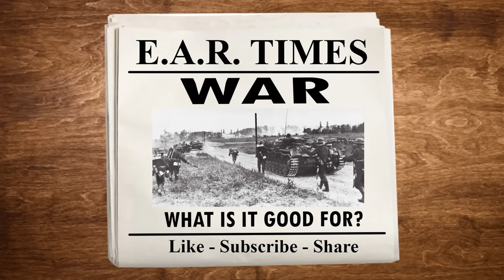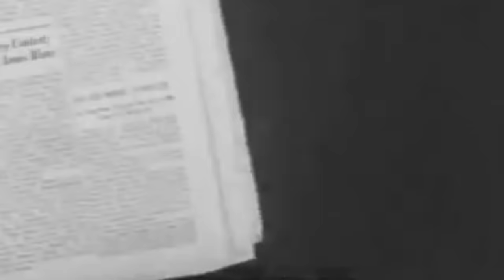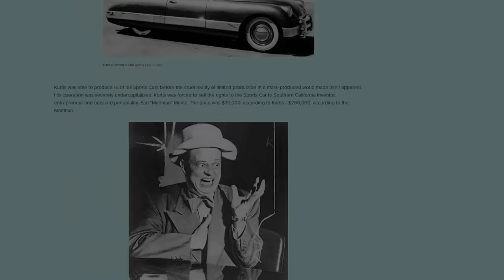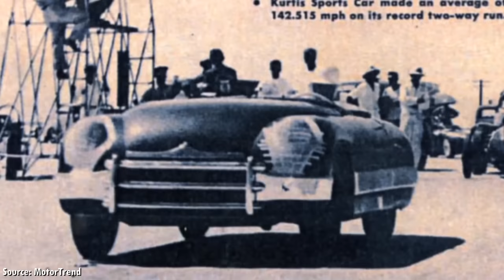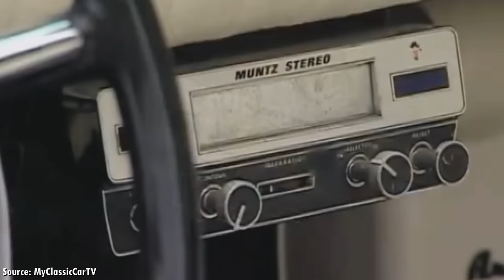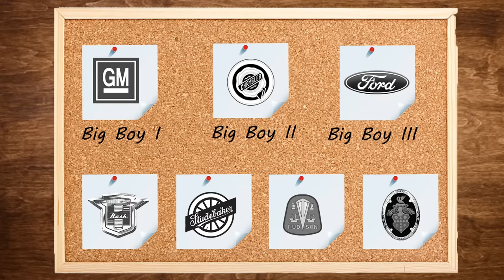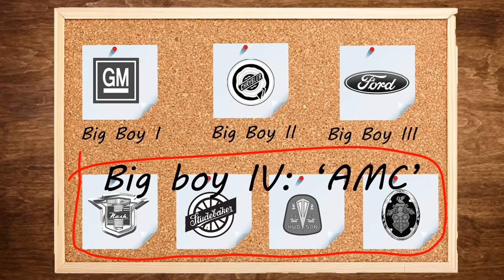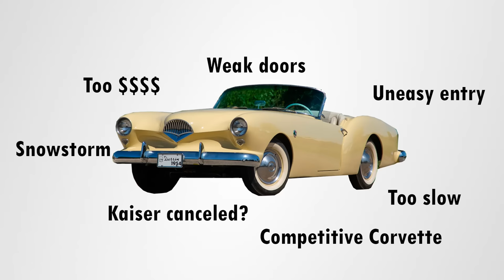Ep. 35 The American Sports Car Craze of the Early 1950's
Enter at ​ for your chance to win a Superformance Cobra and support a great cause, The Petersen Automotive Museum!

A classic car connaisseur tells the story of the huge popularity in British sports cars, like the MG TC, resulting in the American take on the sports car, like the Nash-Healy, Muntz Jet, and Crosley Hot Shot, only to be rivaled by the up and coming Chevrolet Corvette!